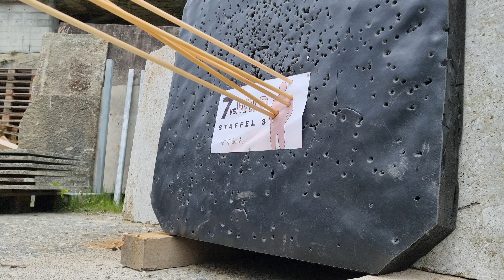7vswildcard Meine Bewerbung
Viel Spaß damit. Ich würde mich freuen dabei zusein.